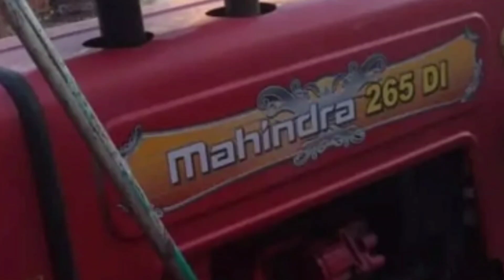second hand tractor sale part 213